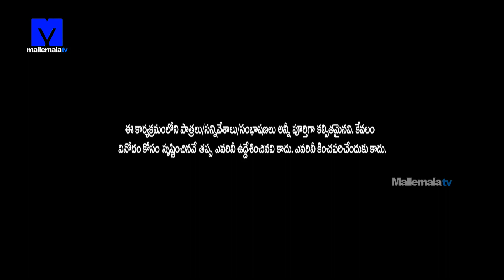Jabardasth Avinash,Raising Raju Performance - Santham Raja Hilarious Skit - Kiraak Comedy Show